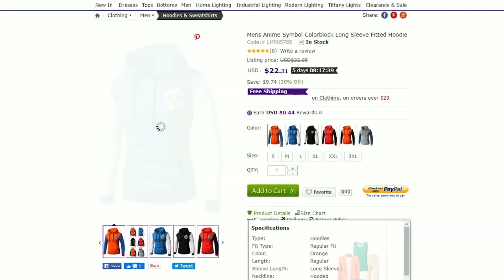Ultimate TikTok Dance Compilation #63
The Best TikTok Dance Compilation #63